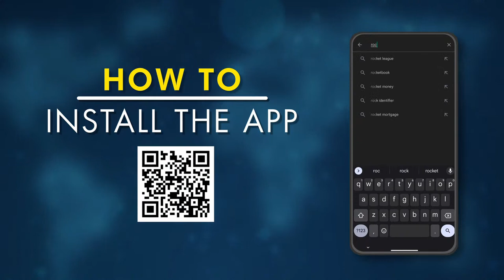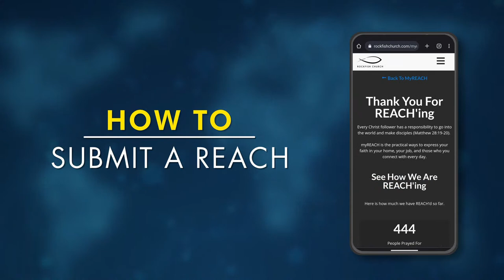Releasing Point | Tony McVickers & Dan DeBruler | RockFish Church